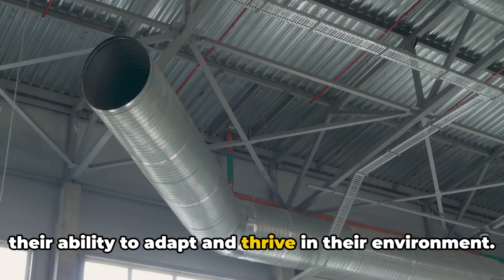You Won’t Believe What’s Under BRAZIL 🐜🇧🇷 | TERMITES Hidden SUBWAY City EXPOSED!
Prepare to be mesmerized as we unveil the secrets of Brazil's astonishing underground city constructed by termites! Join us on this journey deep beneath the surface as we explore the intricate tunnels and chambers crafted by these tiny architects. Discover the fascinating symbiotic relationship between termites and their environment, unraveling the mysteries of their engineering prowess. From the sheer scale of this subterranean metropolis to the remarkable adaptations of its inhabitants, this video is a testament to the wonders of the natural world. Uncover the science behind this marvel and delve into the implications for ecology and conservation. Get ready to delve into a realm few have witnessed firsthand, as we unravel the enigma of Brazil's subterranean marvel.

00:00 Why are there hidden wonders beneath the surface?
02:07 Who inhabits the termite city?
04:18 What secrets await discovery in the depths?
06:37 Why is the termite city significant?
08:45 What conclusions can we draw from our exploration of this underground marvel?